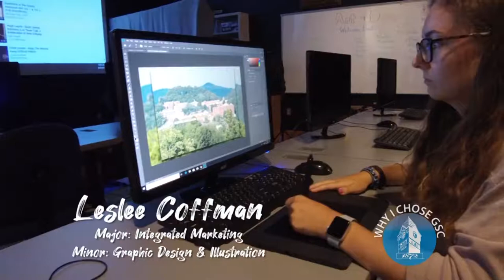Pioneer Coaches Show: Head Women's Golf Coach Mike McGarry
On the latest episode of the GSC Pioneer Coaches Show, Assistant AD of Sports Information Jonathan Griffin sits down with Head Women's Golf coach Mike McGarry to discuss his first year coaching at GSC, his outlook on the team moving forward, and how Utah became a recruiting hotspot for the team.